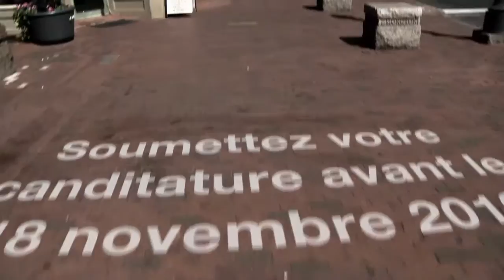NFB Tremplin Tracking and Compositing